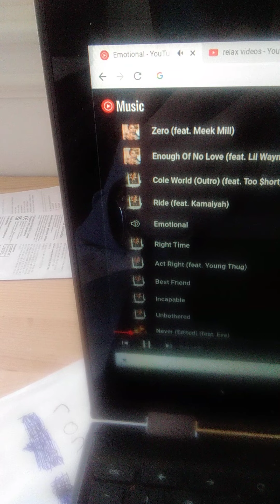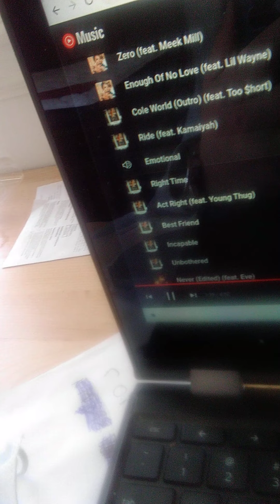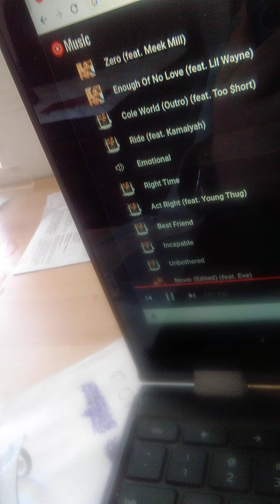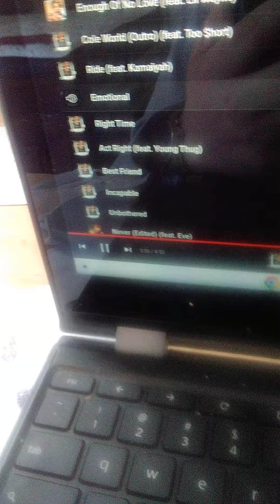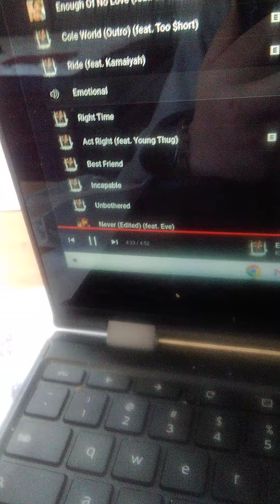emotional by Keyshia Cole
this is the song emotional by Keyshia Cole